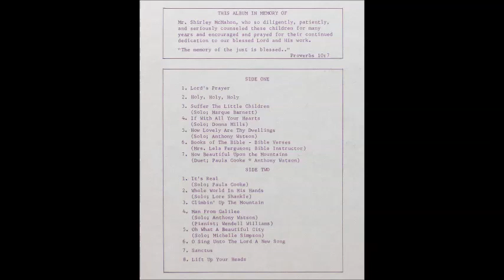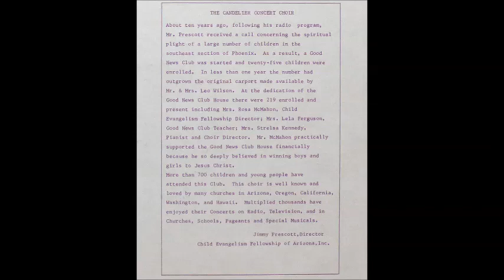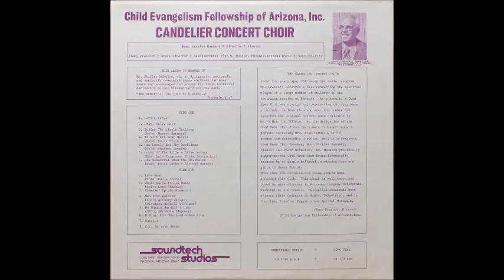Candelier Concert Choir - Man From Galilee [1960s Children's Choir]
"Man From Galilee" by the Candelier Concert Choir from their self-titled album.